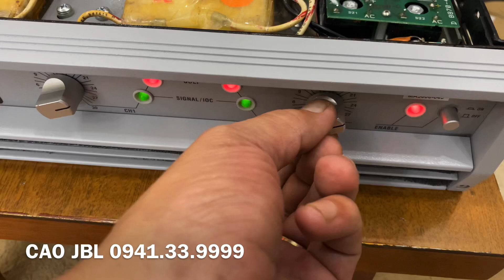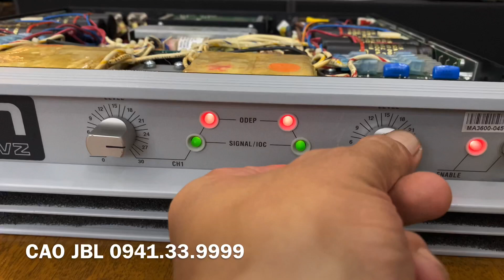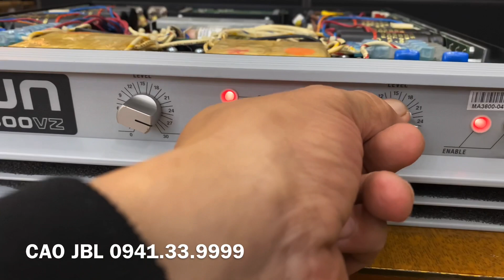Crown Macro Tech 3600Vz Và QSC Lên Đường Và Soi Chi Tiết Nội Thất l CAO JBL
JBL 4732X
JBL 4732A
JBL MD3L
JBL 4691B
JBL 4628B
JBL 4655
JBL 4507
JBL 4748A
JBL G734
JBL VRX815M
JBL VRX928LA
JBL LA
VRX918S
JBL VRX932LA

Thiết bị xử lý Crossover:

DBX 260
DBX PA
DBX 223
BSS 310
BSS 360
BSS 334
ASHLY XR 1001
ASHLY

Equalize:

BSS 966
BSS 960
DBX 3231
DBX 233
XTA
ASHLY 4.24G
ASHLY 3102
ASHLY 2310
ASHLY 1502
ASHLY 1310

Micro:
SENNHEISER - SHURE (.v.v.)
SENNHEISE G4-W100
SENNHEISE G4-W500
SENNHEISE SKM2000
SENNHEISE SKM5200
SHURE UR124
SHURE UR24
SHURE SLX124
SHURE QLXD
SHURE ULXD

MAIN Công Suất:

POWERSOFT K3
POWERSOFT K6
POWERSOFT K10
POWERSOFT K20
POWERSOFT X4
POWERSOFT X8
LABGRUPPEN FP6400

V.V.V….